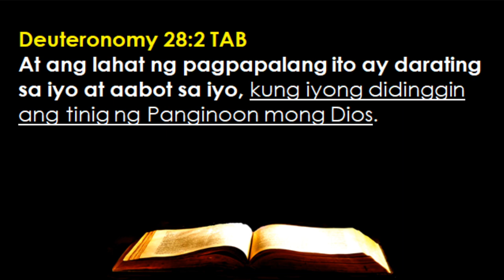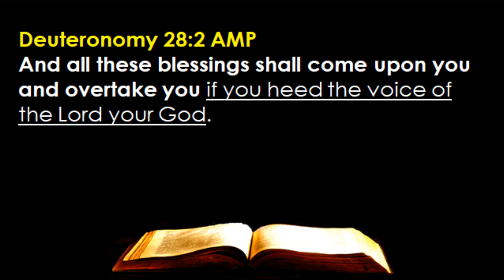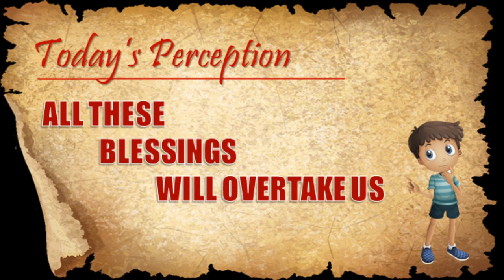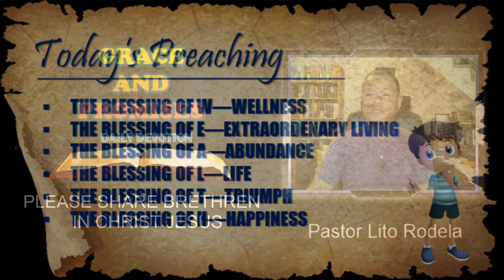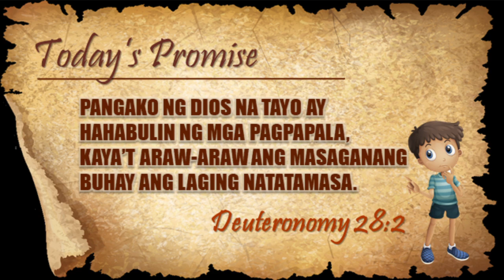May 20 - Promise #140 -- All These Blessings Will Overtake Us (Deuteronomy 28:2)